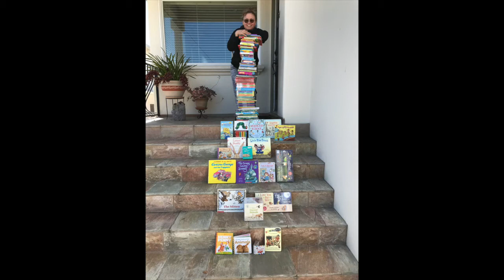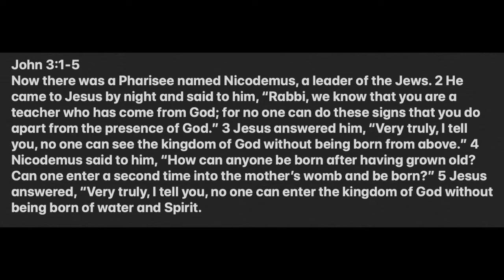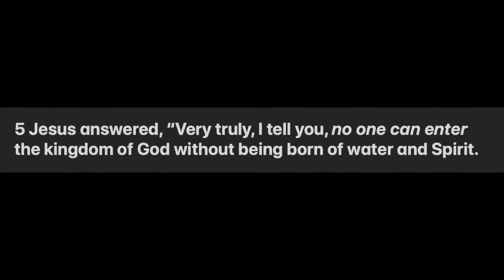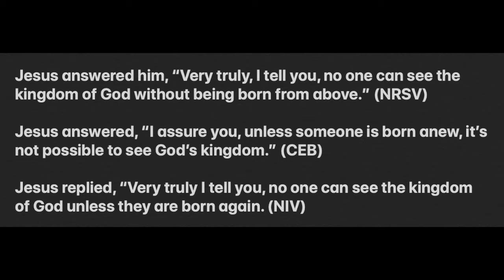April 18, 2021 // Recovering Kingdom Identity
Every week on Sunday Morning All Things New Church gather online at 10Am PST for our Worship Service.